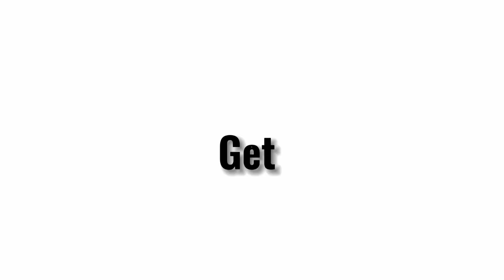Girl Scout Camping super enjoy